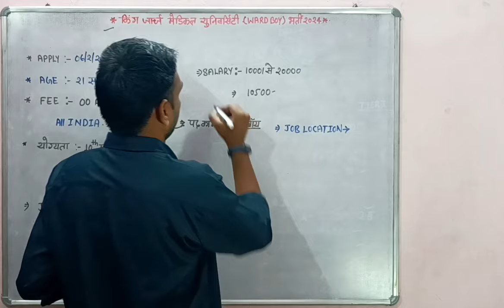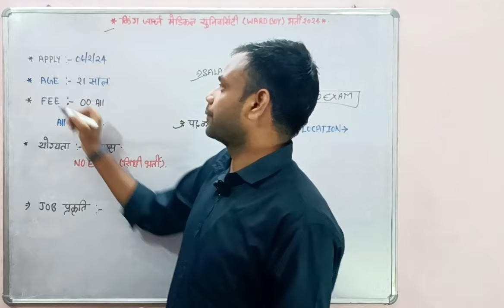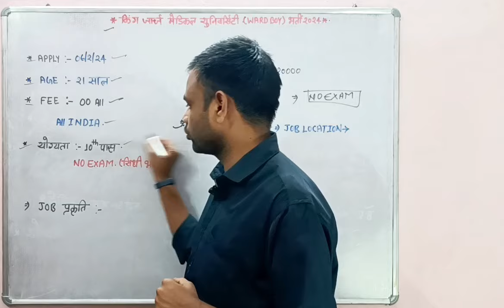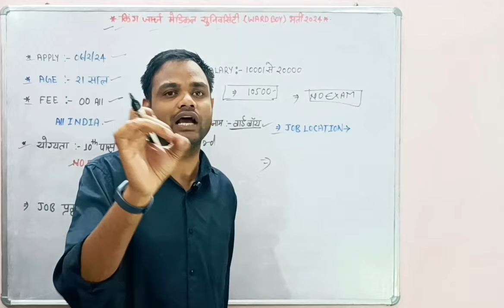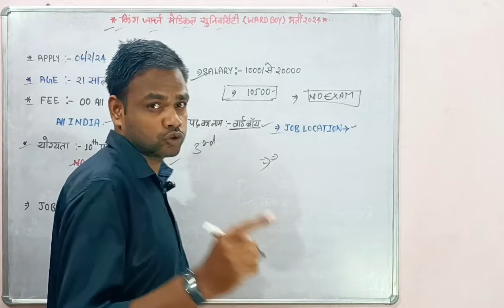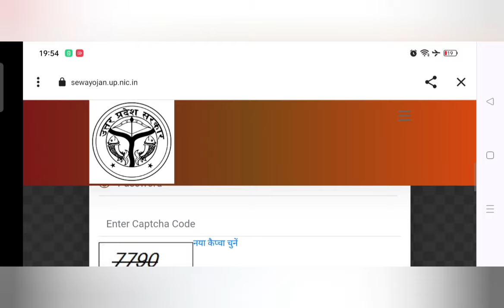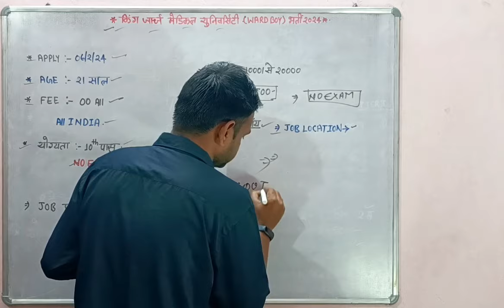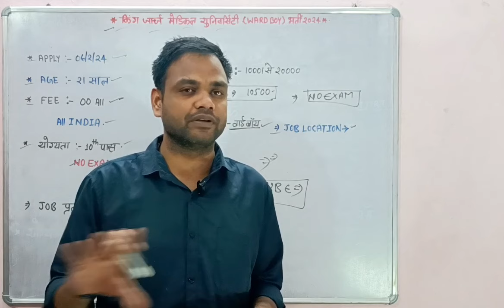KGM सरकारी मेडिकल यूनिवर्सिटी ग्रुप डी वार्ड बॉय भर्ती 2024 | king George medical University Vacancy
KGM सरकारी मेडिकल यूनिवर्सिटी ग्रुप डी वार्ड बॉय भर्ती 2024
king George medical University Vacancy
ward boy recruitment 2024
Group D recruitment 2024
janmejay classes